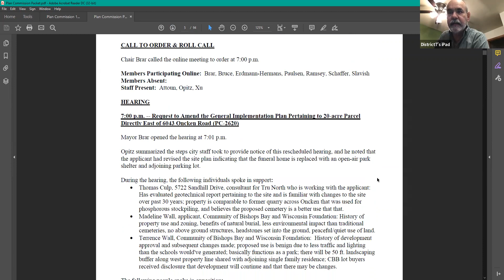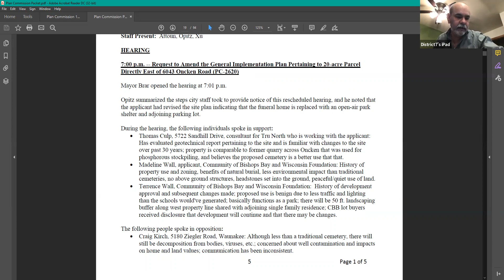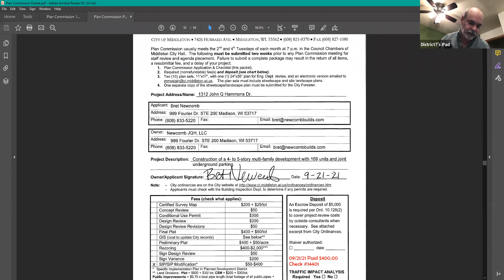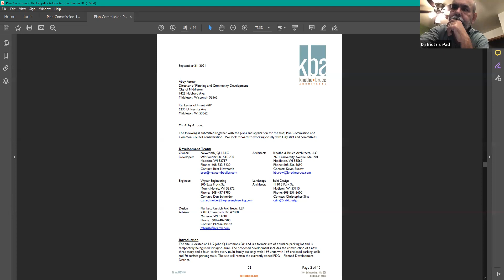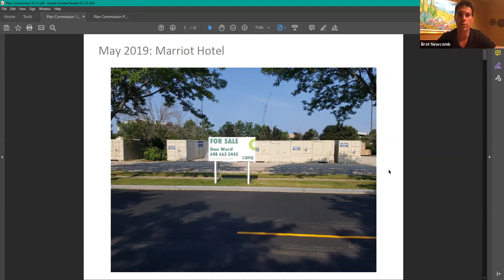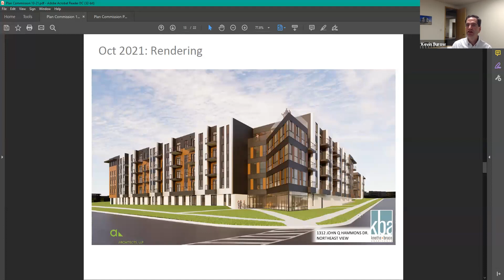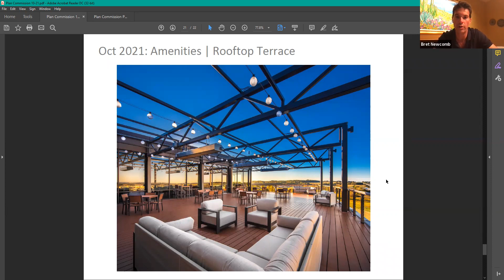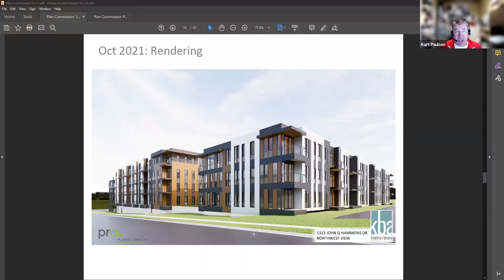Plan Commission Meeting - 10.12.21